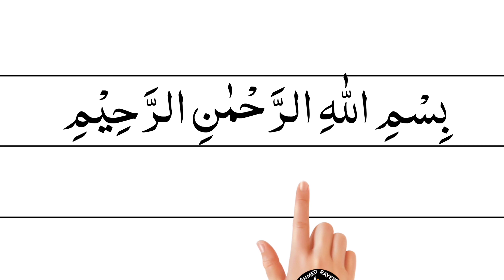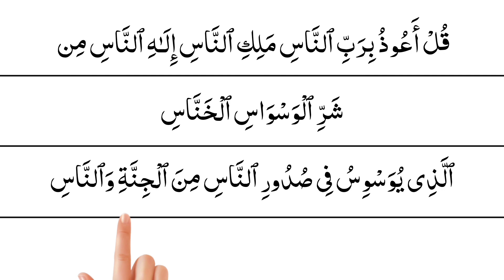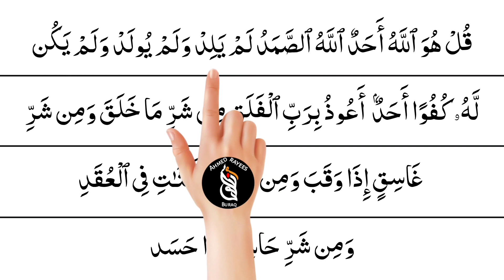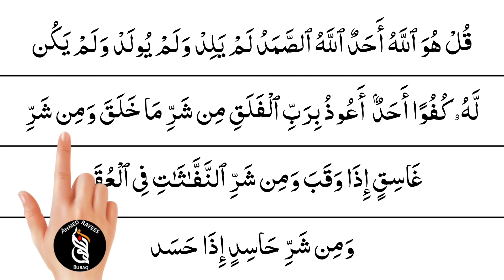4 qul shareef | char qul | char kul shareef | surah kafiron | surah ikhlas | surah falaq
In this video We Will Recite 4 qul shareef with  most beautiful voice.

Covered Topics

4 qul
4 qul and ayatul kursi
4 qul surah
qul surah 4
ayatul kursi 4 qul
4 qul with urdu translation
surah 4 qul
4 qul ayatul kursi
surah fatiha and 4 qul
4 qul shareef